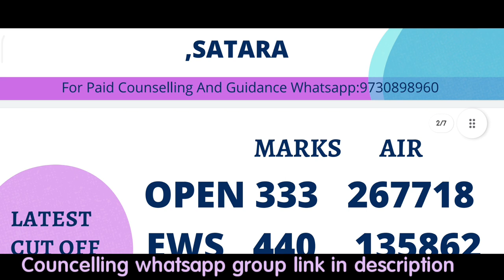Ayurvedic Mahavidyalay satara cutoff ||fees||hostel neet 2023#bams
Ayurvedic Mahavidyalaya satara cutoff 2023

OUR PAID COUNCELLING FEES IS 3000RS

Related quaries

bams bhms cutoff maharashtra

siddhakala Ayurvedic medical college cutoff fees

bams bhms cutoff 2023

bsc nursing cutoff

bams bhms cutoff

mbbs bds bams bhms

bams cutoff of mopup round

bams bhms in maharashtra with low score

bams colleges in maharashtra with low score

mopup round cutoff bams bhms

neet ug

ncert

Shaptashrungi Ayurvedic college nashik
bhparmacy mht cet exam

top bams bhms colleges in maharashtra

bds in maharashtra

bams in spot round

stray round

ug counselling

jupiter ayurvedic college

neet Councelling 2023